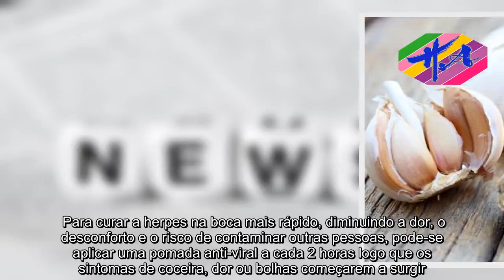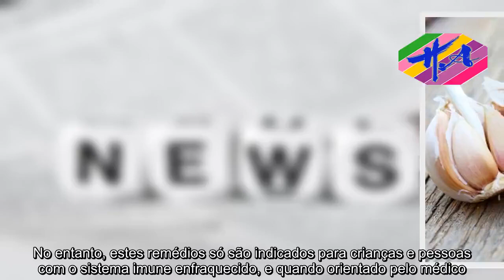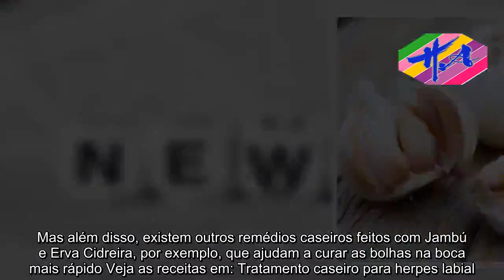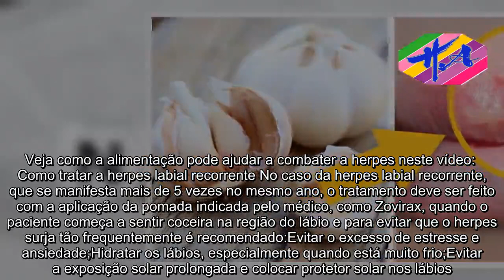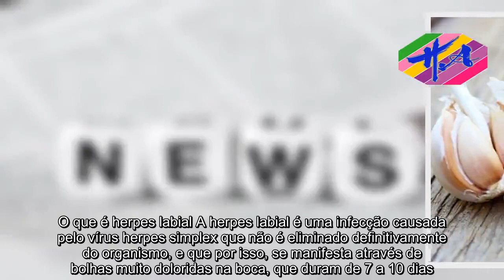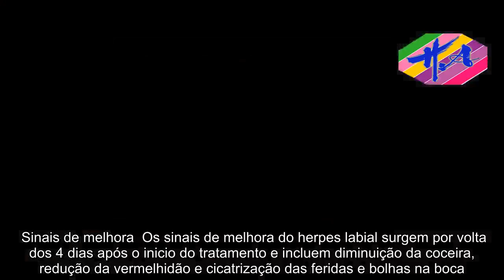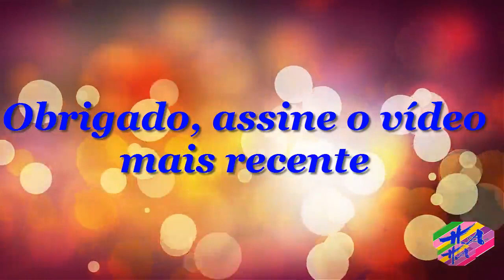Saúde - Tratamento para herpes labial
Para curar a herpes na boca mais rápido, diminuindo a dor, o desconforto e o risco de contaminar outras pessoas, pode-se aplicar uma pomada anti-viral a cada 2 horas logo que os sintomas de coceira, dor ou bolhas começarem a surgir. Mas além das pomadas existe ainda pequenos adesivos que podem cobrir as feridas, evitando a contaminação de outras pessoas. Nos casos mais graves, em que o herpes demora mais de 10 dias para desaparecer, o médico pode ainda recomendar o uso de comprimidos antivirais, como Famciclovir ou Penciclovir, para reduzir a manifestação do vírus. No entanto, estes remédios só são indicados para crianças e pessoas com o sistema imune enfraquecido, e quando orientado pelo médico. Assim, o tratamento para eliminar as feridas e bolhas na boca pode ser feito com:Pomadas mais indicadas O tratamento para herpes na boca pode ser orientado por um clínico geral ou farmacêutico e normalmente, é feito com o uso de uma pomadas como:Zovirax; Aciclovir;Valaciclovir; Famciclovir. A pomada deve ser aplicada até 5 vezes por dia, durante 7 dias e durante o tratamento a pessoa deve tomar todos os cuidados para não contaminar ninguém e por isso não deve encostar seus lábios em outras pessoas e deve se secar sempre com a sua própria toalha e não deve compartilhar copos e talheres.Tratamento caseiro  Um bom tratamento caseiro consiste em comer 1 dente de alho cru por dia. Esse cuidado deve ser começado logo nos primeiros sinais de herpes e deve ser mantido até a sua cura. Mas além disso, existem outros remédios caseiros feitos com Jambú e Erva Cidreira, por exemplo, que ajudam a curar as bolhas na boca mais rápido Veja as receitas em: Tratamento caseiro para herpes labial.Comer os alimentos certos também ajuda a curar as feridinhas da herpes em menos tempo. Veja como a alimentação pode ajudar a combater a herpes neste vídeo:   Como tratar a herpes labial recorrente No caso da herpes labial recorrente, que se manifesta mais de 5 vezes no mesmo ano, o tratamento deve ser feito com a aplicação da pomada indicada pelo médico, como Zovirax, quando o paciente começa a sentir coceira na região do lábio e para evitar que o herpes surja tão frequentemente é recomendado:Evitar o excesso de estresse e ansiedade;Hidratar os lábios, especialmente quando está muito frio;Evitar a exposição solar prolongada e colocar protetor solar nos lábios. Embora o herpes labial desapareça completamente após o tratamento, ele pode voltar a surgir várias vezes ao longo da vida do paciente, especialmente em período de maior estresse ou quando a pessoa mais tempo exposta ao sol, como num período de férias, por exemplo. Uma outra forma de diminuir a frequência da herpes é tomar um suplemento de lisina em cápsulas. Basta tomar 1 ou 2 cápsulas de 500mg, por dia, durante 3 meses, ou segundo a orientação do dermatologista ou farmacêutico. As cápsulas devem ser tomadas quando as feridinhas da herpes estiverem melhorando, e vão impedir que elas se manifestem novamente, diminuindo também